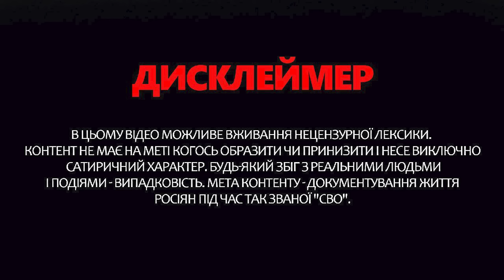Соловйов СПАЛИВСЯ на КАМЕРУ! Зізнався у ... / Назріває БУНТ: росіяни ВІДКРИЛИ РОТ на господаря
Росія знову брязкає ядерною зброєю. Згідно з новою ядерною доктриною, РФ може завдати удару навіть по неядерній державі, якщо вона розпочне "агресію проти Росії" за підтримки ядерної. Водночас якщо раніше нападом вважався ядерний удар, то тепер йтиметься і про звичайну зброю. Кісільов заявив, що удари ядерними боєголовками будуть нанесені по Великій Британії у відповідь на дозвіл бити по території РФ. Також Соловйов заявив, що РФ має "стерти Банкову"  і нанести потужні ракетні удари по Києву. Окрім того, пропагандисти РФ обмовились про реальні наміри армії Путіна.